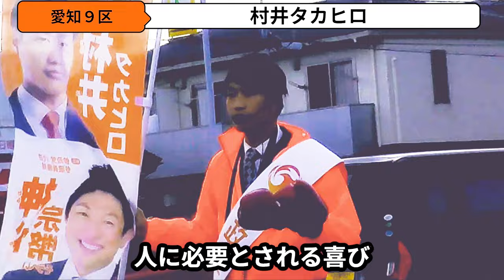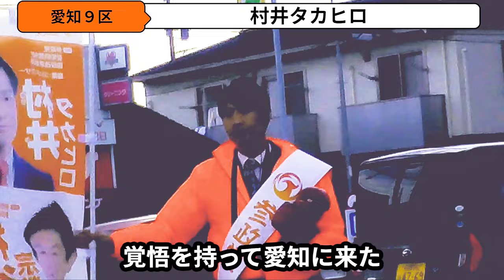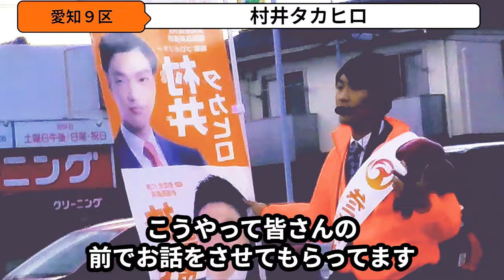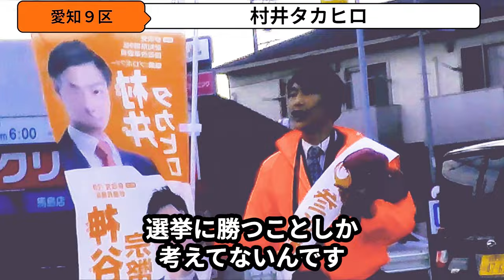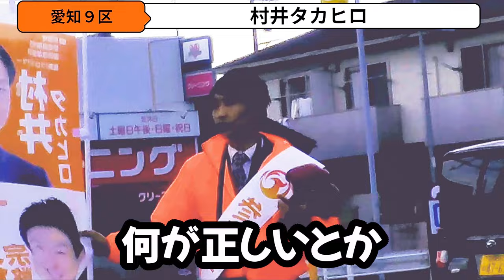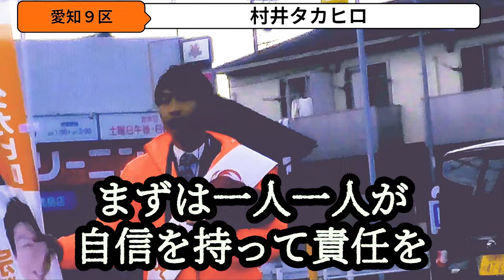【村井タカヒロ 】今の日本がおかしい！愛知９区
拳で世界を変えるプロボクサー
参政党 愛知県第9区 国政改革委員
むらい たかひろ です。

僕の役割は一人でも多くの方々にまず、
「参政党」を知ってもらい、
政治に関心、興味を持ってもらうことだと思っています。
そして、「むらい たかひろ」を通して、
今までの政治の在り方
政治家の堅苦しいイメージを変えていきます。
どんな環境だろうと、境遇だろうと、

と一人でも多くの人に伝え続けていきます。
子どもたち孫たちのために全精力を尽くします！